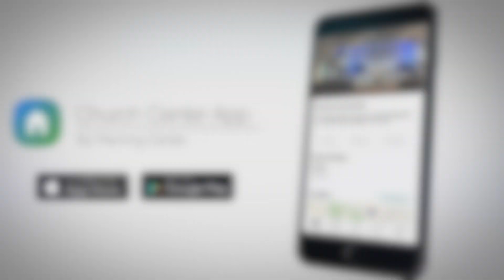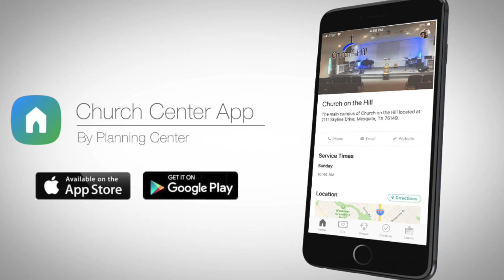This week at Church on the Hill | July 7, 2019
A look at the upcoming events at Church on the Hill.